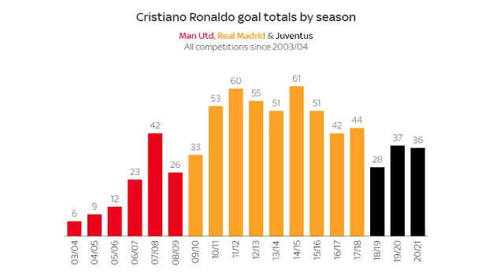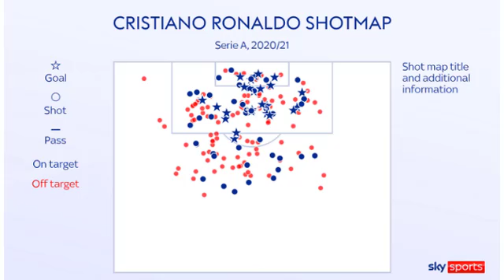C.Ronaldo trở lại Man Utd ở tuổi 36: Lên đỉnh cao hay xuống vực sâu?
Thế giới bóng đá đã chứng kiến một vụ chuyển nhượng ly kỳ và đầy bất ngờ khi Cristiano Ronaldo từ chối Man City phút cuối để tái ngộ Man Utd sau 12 năm.
Khi C.Ronaldo nói lời tạm biệt các đồng đội ở Juventus, lên chuyên cơ rời thành Turin, ai cũng nghĩ rằng ngôi sao người Bồ Đào Nha chuẩn bị gia nhập Man City. Mọi chuyện tưởng như đã xong xuôi thì không ai ngờ Man Utd nhảy vào "tham chiến" phút cuối để lôi kéo C.Ronaldo trở lại sân Old Trafford.

Với sự thuyết phục của HLV Ferguson (người được Ronaldo xem như cha của mình) cùng với khoản tiền 19 triệu bảng mà Man Utd nhanh chóng gửi đến Juventus đã giúp "Quỷ đỏ" lật kèo và hớt tay trên của Man City đầy bất ngờ.

Nhưng câu hỏi được nhiều người đặt ra là, liệu C.Ronaldo có tiếp tục thành công ở Man Utd dưới thời HLV Ole Gunnar Solskjaer - người từng là đồng đội cũ với mình giai đoạn 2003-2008?

Còn nhớ, ngôi sao người Bồ Đào Nha ghi 118 bàn sau 292 trận cho Man Utd từ năm 2003 đến 2009, giành ba chức vô địch Premier League và Champions League. Liệu Ronaldo có tận hưởng thành công ở sân Old Trafford lần thứ hai không?

Đã 12 năm kể từ ngày Ronaldo rời sân Old Trafford. 12 năm qua, ngôi sao người Bồ Đào Nha đã ghi được 551 bàn thắng sau 572 lần ra sân cho Real Madrid và Juventus, giành thêm 4 chức vô địch Champions League và hàng tá danh hiệu khác.

Rõ ràng, sự trở lại của Ronaldo ở sân Old Trafford là một triển vọng ly kỳ và đầy cảm xúc cho những người hâm mộ Man Utd. Chỉ 5 phút sau khi chính thức công bố chiêu mộ thành công Ronaldo, trang chủ Man Utd đã sập bởi lượng truy cập khổng lồ. Cổ phiếu của đội bóng này cũng tăng hơn 8%, đạt giá trị vốn hóa hơn 2,8 tỷ USD. Đó là những con số cho thấy sức hút khủng khiếp của siêu sao người Bồ Đào Nha.

Nhưng liệu những thành công phi thường trong những năm tháng đỉnh cao sự nghiệp, với hàng tá danh hiệu có được, Ronaldo sẽ tiếp tục thăng hoa dưới thời HLV Ole Gunner Solskjaer cần phải làm rõ.

Ronaldo chắc chắn là một cầu thủ khác với người đã rời sân Old Trafford hơn một thập kỷ trước nhưng ngay cả khi đã 36 tuổi, anh vẫn là một tay săn bàn cừ khôi. Tổng số bàn thắng mỗi mùa của anh không còn cao vút như thời đỉnh cao tại Real Madrid, nơi anh thường xuyên vượt qua cột mốc 50 bàn.

Nhưng khi rời Juventus, Ronaldo vẫn hoàn toàn tự hào ghi đóng góp tới 101 bàn sau 134 trận cho đội bóng thành Turin, với trung bình gần 34 bàn mỗi mùa. .
Ronaldo đã không thể ngăn Juventus tụt xuống vị trí thứ 4 ở mùa giải trước nhưng anh vẫn góp công trong chiến thắng Cúp quốc gia Italia để bổ sung vào bộ sưu tập danh hiệu Serie A trong hai mùa giải trước đó, cho thấy anh không hề bớt đi sự sung mãn trong việc ghi bàn.

Trên thực tế, tổng cộng 29 bàn thắng tại Serie A mùa trước giúp Ronaldo nhiều hơn người xếp thứ hai 5 bàn. So với các giải đấu lớn của châu Âu, chỉ có hai cầu thủ có nhiều bàn hơn Ronaldo là Lionel Messi (30 bàn) và Robert Lewandowski (41 bàn).

Tiếp đó, Ronaldo tiếp nối thành tích ghi bàn ở đội tuyển quốc gia với 5 bàn thắng cho Bồ Đào Nha tại Euro 2020, vượt qua Miroslav Klose của Đức trở thành cầu thủ ghi nhiều bàn nhất tại các kỳ World Cup và giải vô địch châu Âu, đồng thời cân bằng kỷ lục ghi bàn cho đội tuyển quốc gia của Ali Daei người Iran với 109 bàn.

Tuổi tác đã không làm thui chột bản năng săn bàn của Ronaldo. Trên thực tế, số bàn thắng của Ronaldo ghi được trong ba mùa giải ở Serie A còn nhiều hơn số bàn thắng trong ba mùa giải cuối cùng của anh tại Man Utd từ 2007 đến 2009.

Ngôi sao Bồ Đào Nha vẫn rất mạnh mẽ dù ở tuổi 36, độ tuổi mà không ít ngôi sao bóng đá đã phải giải nghệ. Trong ba mùa giải trọn vẹn của mình ở thành Turin, Ronaldo đã góp mặt trong 85% các trận đấu tại Serie A của Juventus và thậm chí còn cao hơn trong các trận đấu của Juventus ở Champions League.
Những con số đó sẽ là cơ sở để HLV Solskjaer tin rằng Ronaldo vẫn mang lại nhiều giá trị cho Man Utd. Ronaldo sẽ bước sang tuổi 37 vào tháng 2 tới đây nhưng anh vẫn là một trong những cầu thủ xuất sắc nhất thế giới, nhất là khả năng săn bàn nhạy bén.

Ở độ tuổi này, Ronaldo đương nhiên sẽ bị giảm một phần khả năng thích nghi và tiếp cận nhanh trận đấu so với các đồng đội. Ngôi sao người Bồ Đào Nha rời Old Trafford năm 2009 như một tiền đạo chạy cánh bùng nổ nhưng lúc này anh đá với vai trò trung phong. Anh sẽ ít tham gia vào lối chơi chung của toàn đội nhưng hoàn toàn tàn nhẫn ở khâu dứt điểm trong vòng cấm đối phương.
C.RonaldotrởlạiManUtdởtuổi36:Lênđỉnhcaohayxuốngvựcsâu?